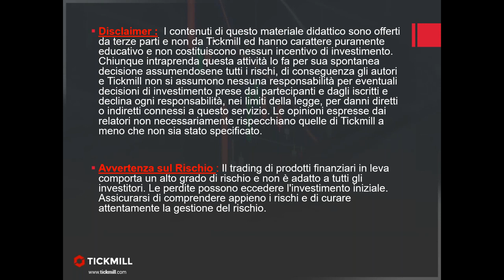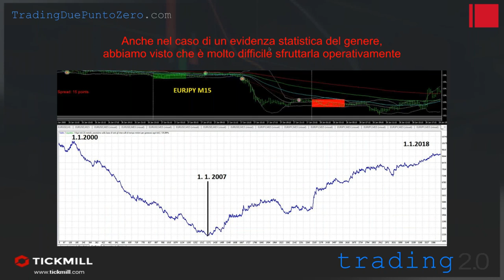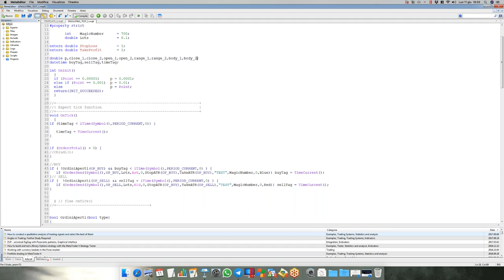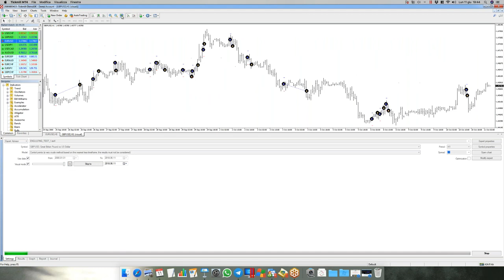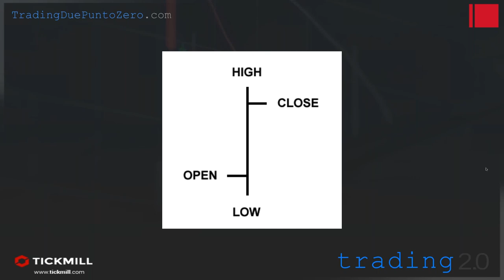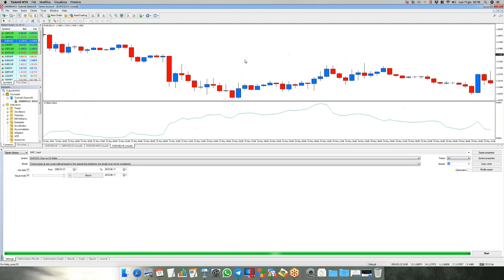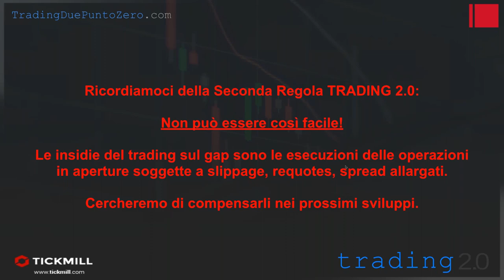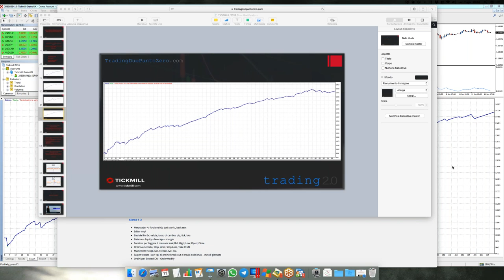Creare un pattern da inserire in un portafoglio di strategie